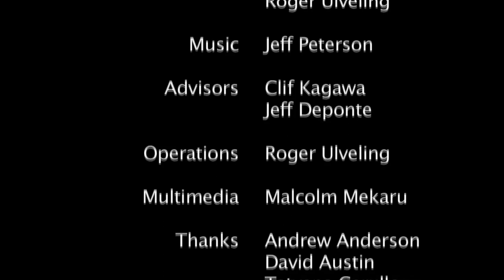Counter-Insurgency: Is there a Strategy that Works, Really?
For nearly 400 years, the Philippines has faced on internal, ongoing insurgency of some kind. Just since WW II, these groups have included the HUKs,the New Peoples Liberation Army (NPA),The Abu Sayyaf, the Moro Islamic Liberation Front (MILF), the Moro National Liberation Front (MNLF), and even the Jemiah Islamiya out of Indonesia.

In this television program broadcast in Hawaii,  David Day interviews Mr. Al Santoli, the CEO of Asia America Initiative, a non-profit NGO headquartered in Washington D. C. on the challenges these insurgencies pose for the Philippines. In this fascinating conversation, Mr. Santoli describes a unique, multi-generational counter-insurgency strategy that his foundation is now successfully conducting in the radical Muslim islands of the Southern Philippines.

Mr. Al Santoli has also been a successful peace mediator between the Armed Forces of the Philippines, the U.S. Military, and the radical Muslim groups in these islands.